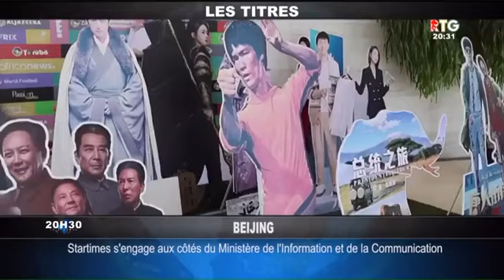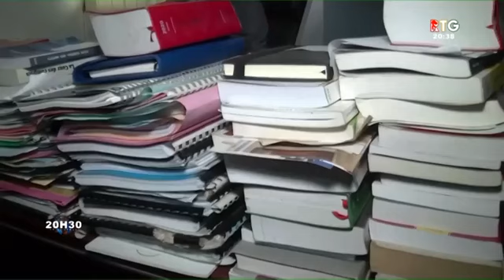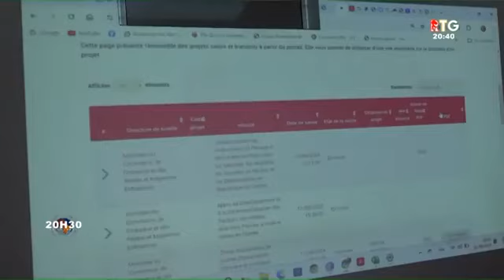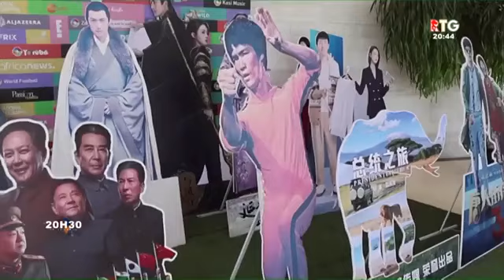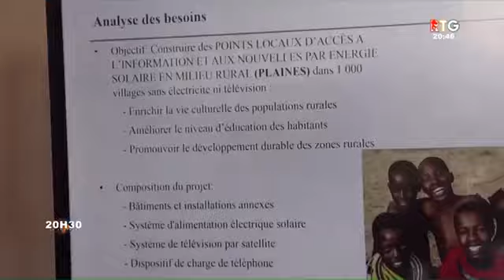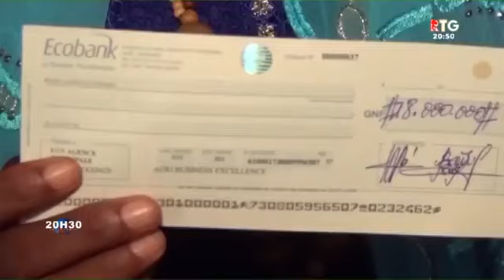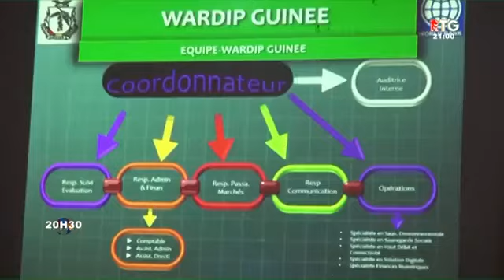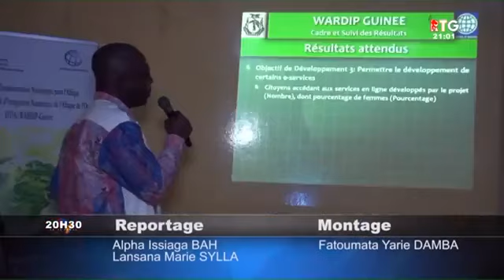JOURNAL 20:30 RTG GUINÉE DU 22 AOÛT 2024